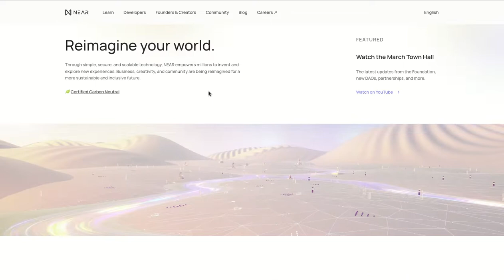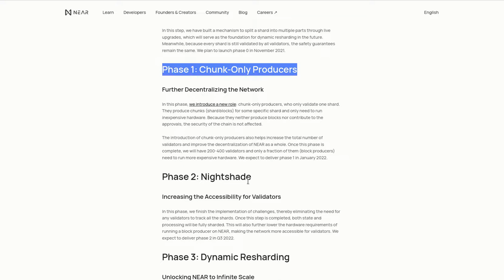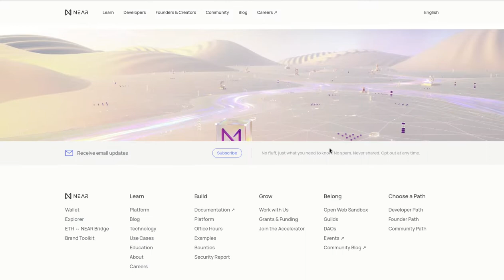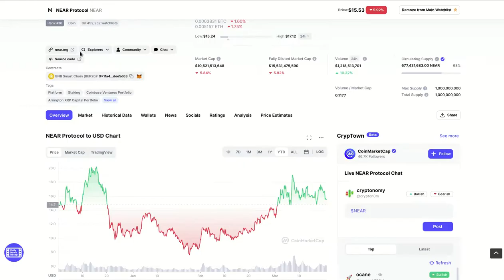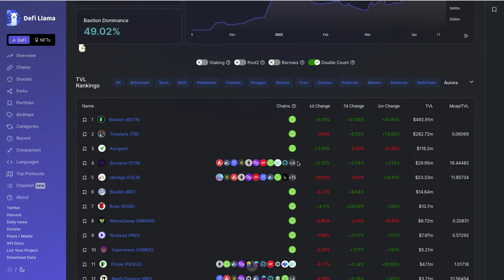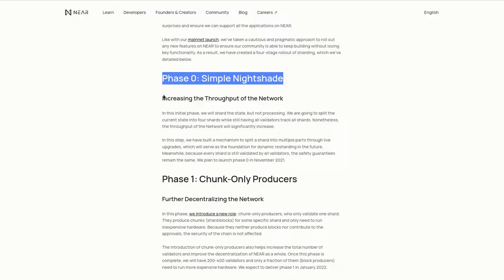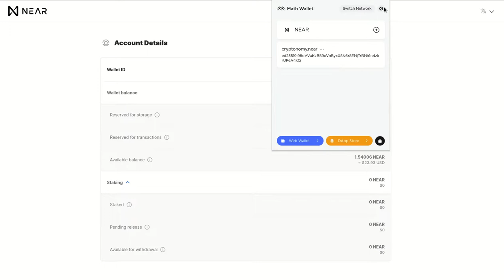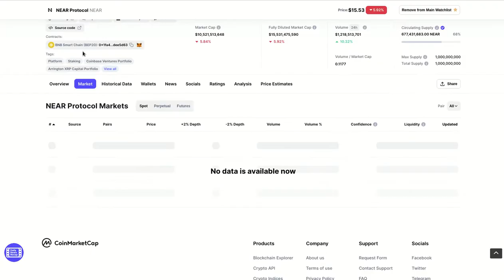NEAR PROTOCOL TENDRA UN CRECIMIENTO BRUTAL EN LOS PROXIMOS AÑOS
Hola a tod@s, Bienvenidos a su canal 𝘾𝙧𝙮𝙥𝙩𝙤𝙣𝙤𝙢𝙮, les comparto las actualizaciones que ha venido haciendo NEAR PROTOCOL, y que lo van a catapultar al TOP 10 del mundo crypto, les dejo los enlaces a toda la informacion.

✦  !𝗤𝘂𝗶𝗲𝗿𝗲𝘀 𝗶𝗻𝘃𝗶𝘁𝗮𝗿𝗺𝗲 𝗮 𝘂𝗻 𝗰𝗮𝗳𝗲!
🔑 ₿𝗜𝗧𝗖𝗢𝗜𝗡: 17B58WsPdg2k9nwTWN1gcTy9tquwej7Gve
🔑 𝗘𝗧𝗛𝗘𝗥𝗘𝗨𝗠
𝗘𝗥𝗖𝟮𝟬: 0x17d1dcc02ae89167de3bebd2821af1989f06a9f1